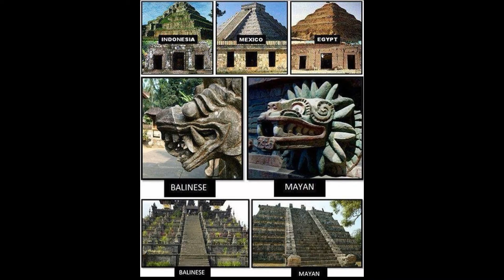Daily Dave - Ancient Civilizations